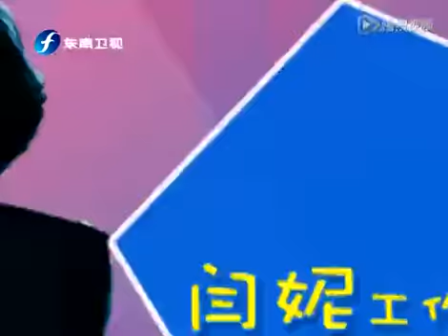汪东城代言女性用品被调侃